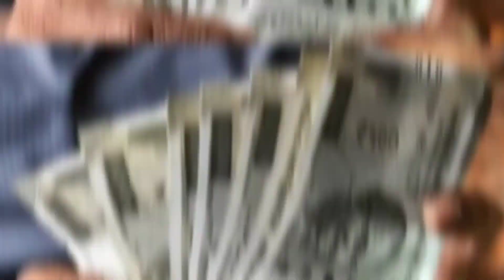2500 ਪੈਨਸ਼ਨ ਸੁਰੂ ✅️| 2500 pension start | 2500 pension in punjab 2023 | Bhudapa pension punjab 2023